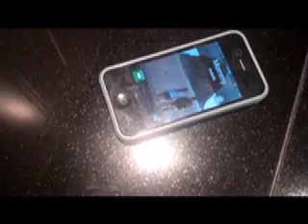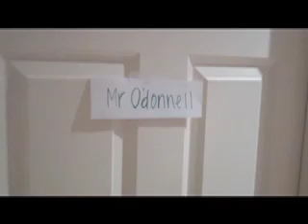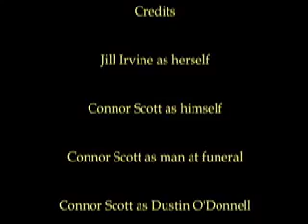O'Donnell English Video 2A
Video for O'Donnell's english class